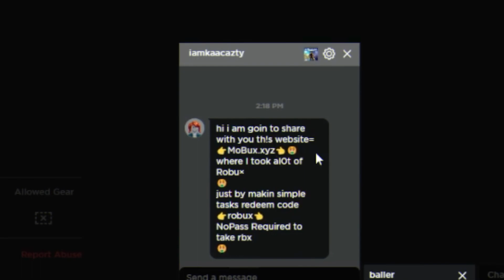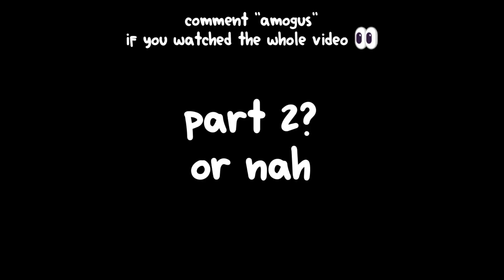How I Became a BIG PRO in Roblox Survival Game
Hello, my name is Tuaghir727 and I make Roblox videos on YouTube!